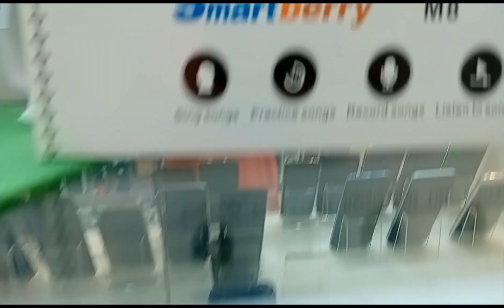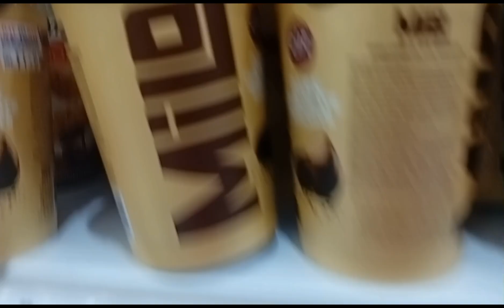going to massage clinic together wd our sponsor my kumare mars iris franco